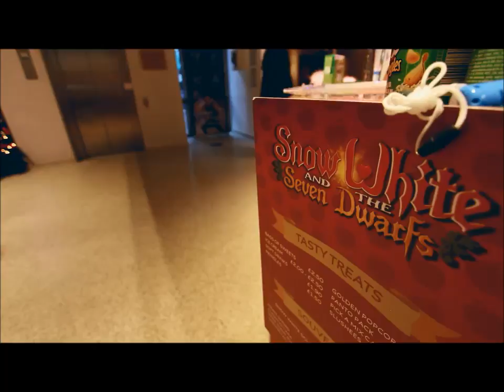Snow White and the Seven Dwarfs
Backstage at the Grand Opera with Rebecca McKinney